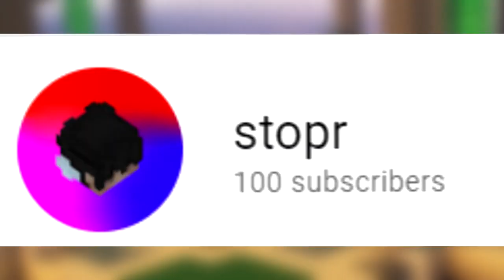Burn the House Down - My 100 Subscriber Bedwars Montage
Inspired by PappyP's 400 sub special.

This is a Bedwars Montage or Bedwars Edit but NOT a minecraft manhunt just so you guys know, its also NOT minecraft deathswap by dream btw or any members of the dreamsmp or dream smp . Anyways, now that thats cleared up congrats on reading the description.
Youtubers that inspire me: Cheetahh, Buckybarr, Ricefarmer11, iusehuzuni, parihs, pappyp, Purpled, SammyGreen, etc.